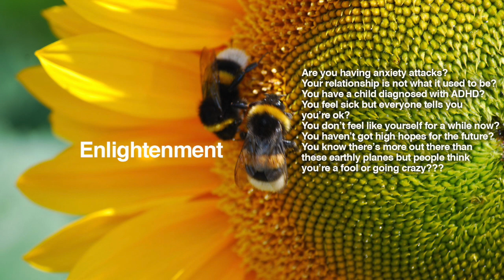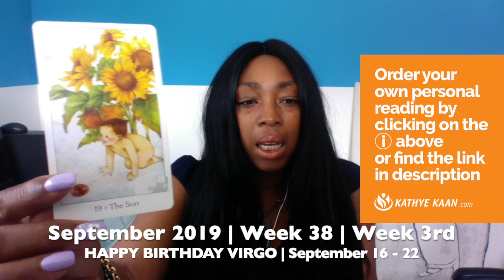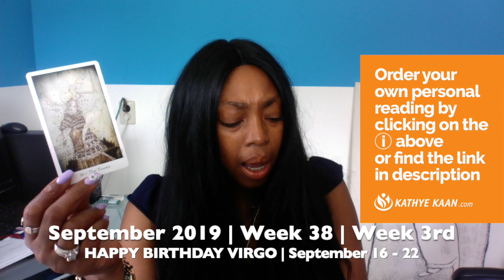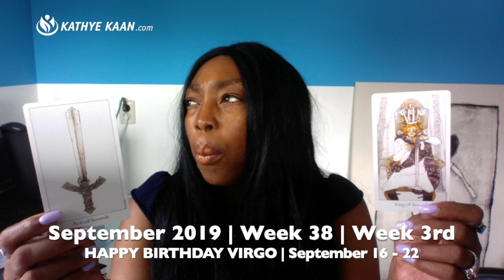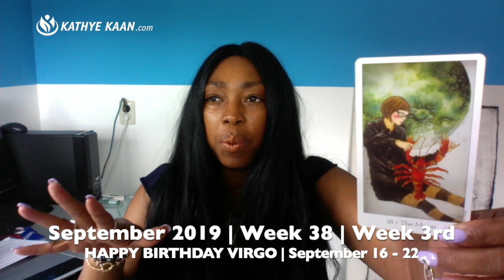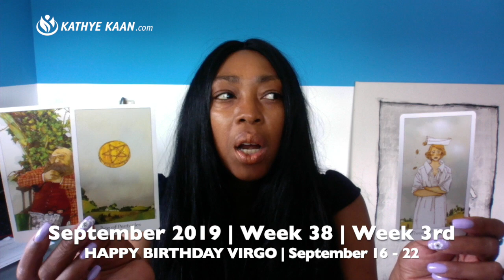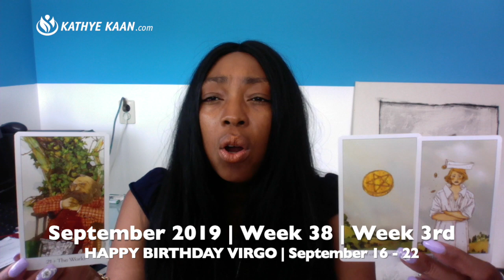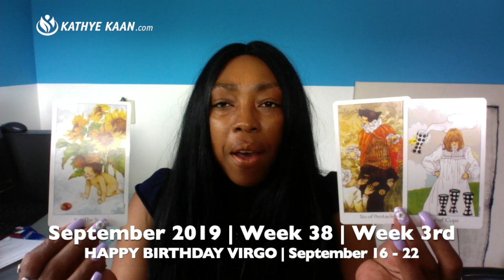VIRGO HAPPY BIRTHDAY! WEEKLY READING SEPTEMBER 16-22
VIRGO HAPPY BIRTHDAY! WEEKLY READING SEPTEMBER 16-22 lets you find out what week 38 in September 2019, your birthday week, has to offer you Virgo signs. I use a combination of my gift, tarot cards, numerology and astrology to provide monthly psychic energy vibration readings for all Zodiac Signs.

Kathye